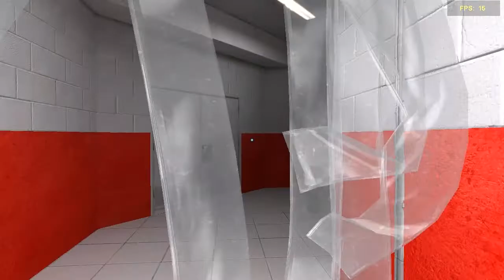Mirror's Edge PC 8600gt gameplay (HD 720p)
It runs pretty smooth and it looks great! make sure you watch in HD!

POV 8600GT 512mb
Intel Core 2 Duo E4500 @ 2.20GHz
3GB RAM